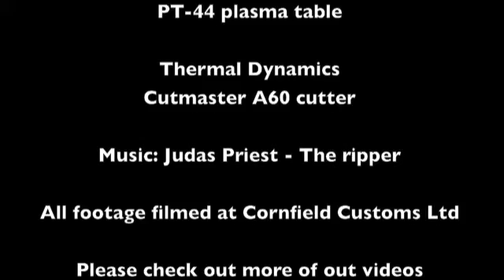Plasma cutting hot rod brackets and gussets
Cornfield Customs Ltd using its Baileigh Industrial PT-44 plasma table, powered by a Victor Thermal Dynamics cut master A60 plasma cutter. cutting out hot rod parts and brackets in house